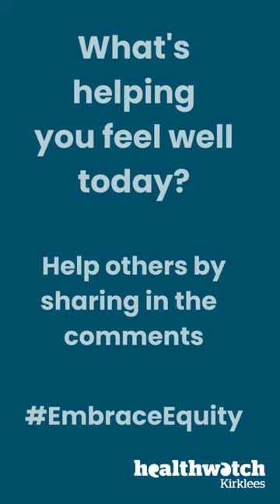IWD2023 EmraceEquity Yoga with adriene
Our engagement and impact officer Ailsa shares a helpful tip on making sure you take time for yourself each day, just 5 minutes can make a difference to your feelings of wellbeing